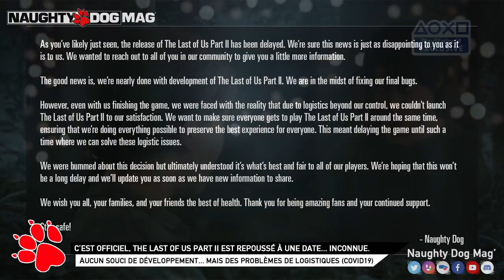[OFFICIEL] THE LAST OF US PART II EST REPORTÉ À UNE DATE INCONNUE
C'est une triste nouvelle, on vous en parlait il y a seulement quelques jours. C'est désormais officiel : The Last Of Us Part II est reporté à une date inconnue à cause de soucis logistiques liés au Covid-19 (Coronavirus).

CHRIS - LIBERTY93 :
_ Facebook :

ROCKSTAR MAG' :
_ Facebook :